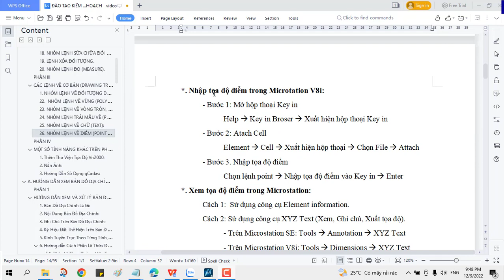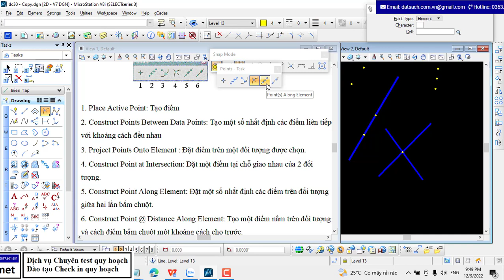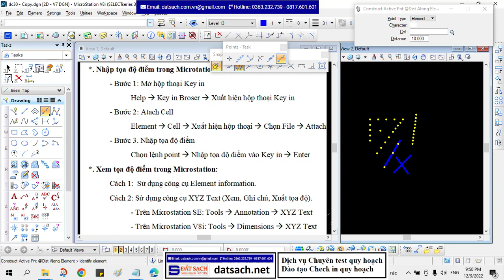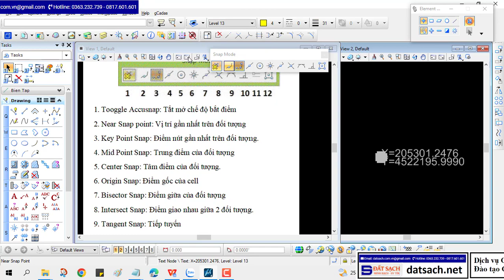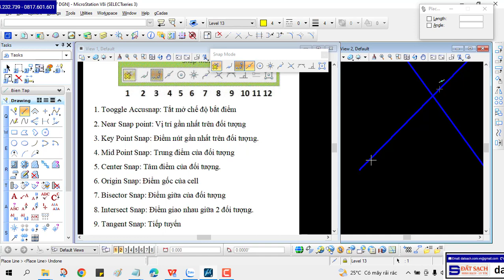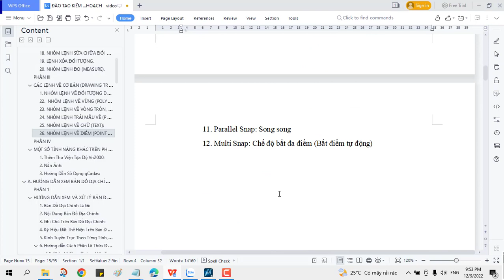Bài A.III.26. NHÓM LỆNH VẼ ĐIỂM (POINTS)(Trong Phần Mềm MICROSTATION V8i)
1. Phone và Zalo và Viber: 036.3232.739

2. Web: datsach.net

3. Youtube: Đất Sạch TV

5. fanpage: Đất sạch TV

THAM GROUP ZALO ĐỂ CẬP NHẬT THÔNG TIN QUY HOẠCH MỚI NHẤT VÀ CHÍNH XÁC:

1. GROUP TÂY NINH CHECK QUY HOẠCH - datsach.net

2. GROUP SÀI GÒN CHECK QUY HOẠCH - datsach.net

3. GROUP BÌNH DƯƠNG CHECK QUY HOẠCH - datsach.net

4. GROUP VŨNG TÀU CHECK QUY HOẠCH  - datsach.net

1. Nhóm Cho Tặng Bản Đồ Quy Hoạch Miễn Phí Toàn Quốc

2. Chia Sẻ Thông Tin Quy Hoạch

3. Chia Sẻ File Quy Hoạch Toàn Quốc